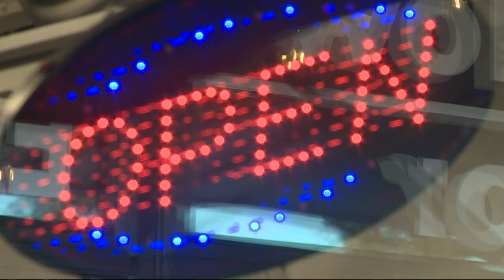Happy Valley Station owner opens new pod in Troutdale with 20 food carts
The station in Troutdale offers 20 new food carts with five interior spaces. The station also offers live music, bazaars, bingo, trivia and more!